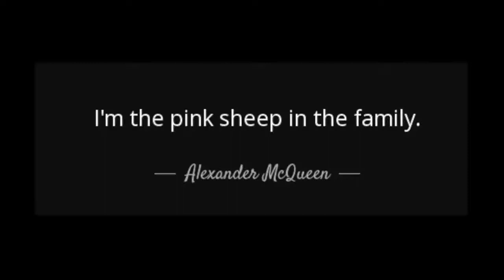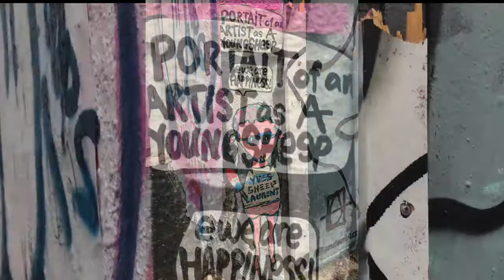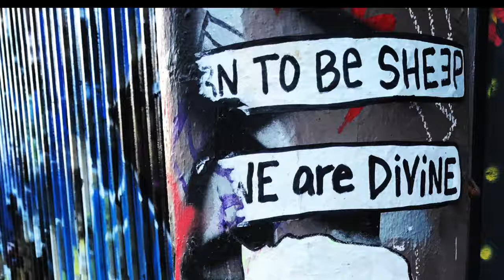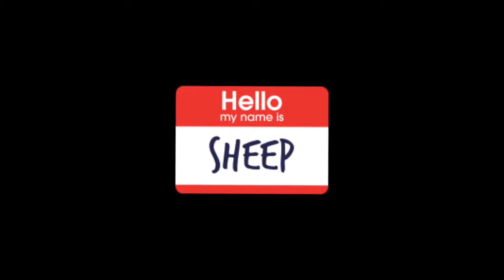Little Ricky (Sheep) Street Art Clip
Little Ricky aka Sheep is a queer street artist who reps the Miracle Mile LA area.